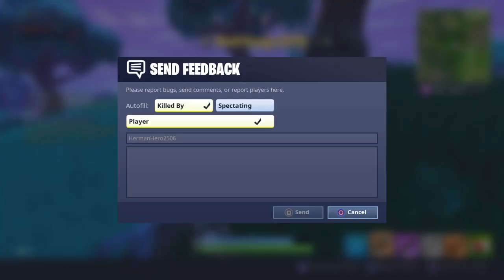Fortnite_20181126214134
FORTNITE